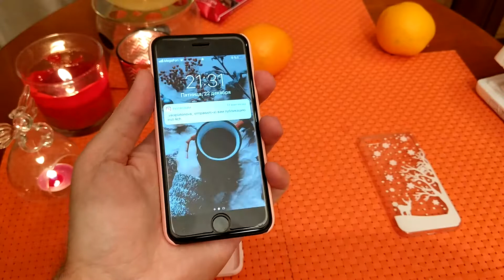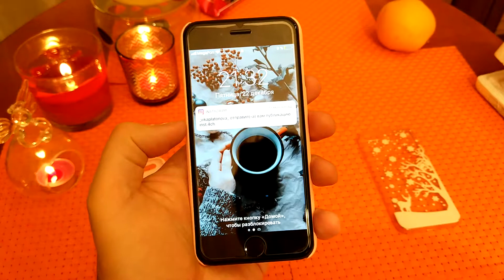Розовый чехол на iPhone 7